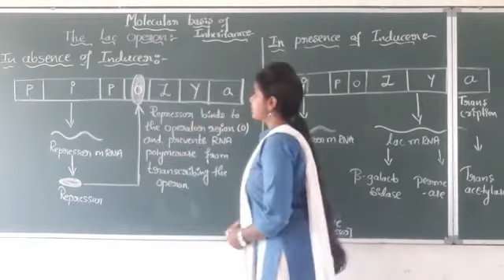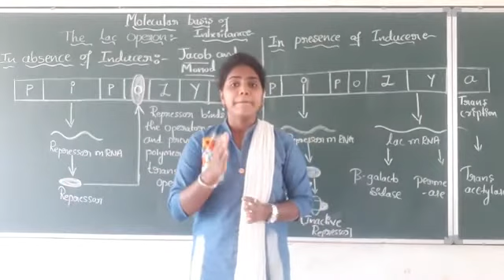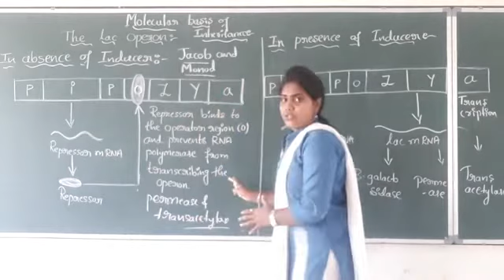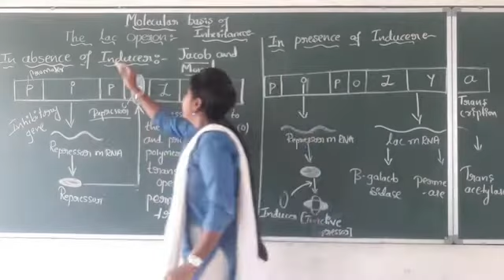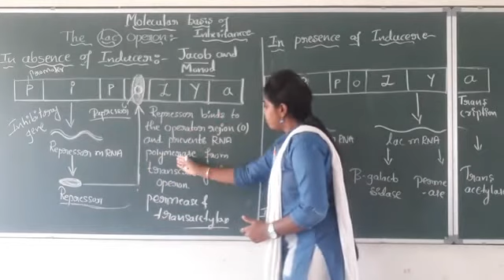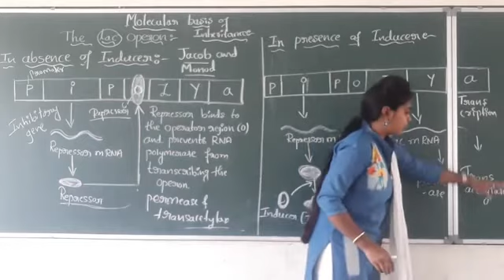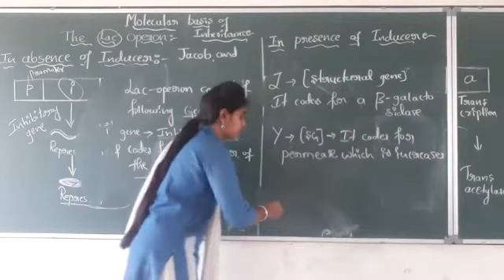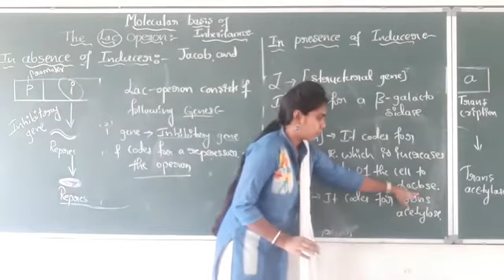Molecular basis of inheritance - Lecture by Mukta Gurav